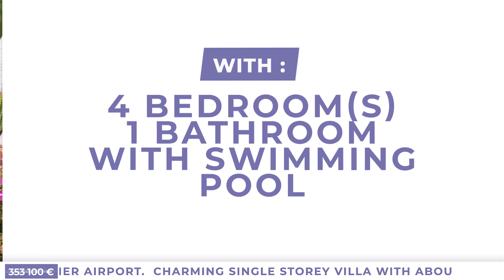Charming Villa With 120 M2 Of Living Space And Pool In A ... 353100€ (18647-B353100E)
Charming Villa With 120 M2 Of Living Space And Pool In A In A Valued And Quiet Area. 353100€ (18647-B353100E)